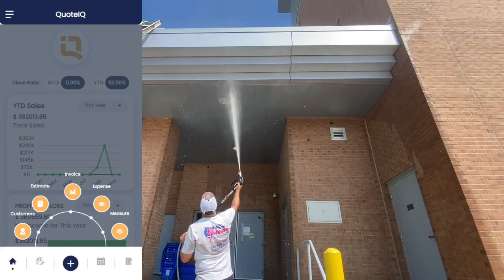Why Free Google Leads Suck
🔴 Download QuoteIQ 👇🏻